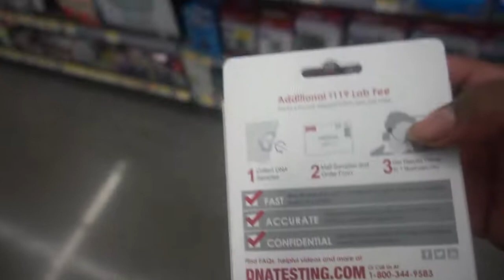I WANT A DNA TEST | SOMEBODIES A CHEATER | CHEATING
I WANT A DNA TEST BUT THE WIFE TRIPPING